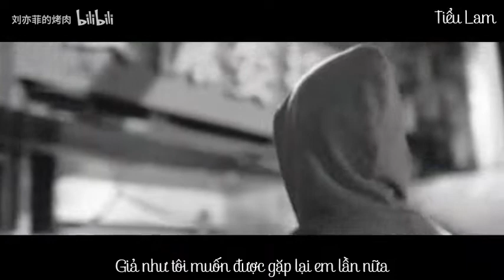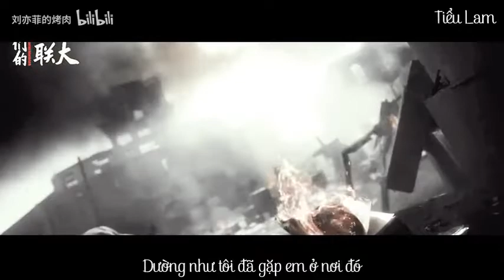[ Tiểu Bắc x Ngụy Lai ] Dường như tôi đã gặp em ở nơi đó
Cre : 刘亦菲的烤肉
Tran : Tiểu Lam
Pls not reup
BGM : Dường như tôi đã gặp em ở nơi đó - Tiết Chi Khiêm